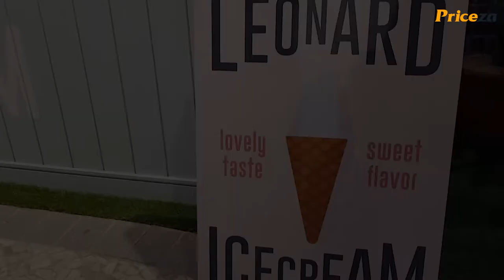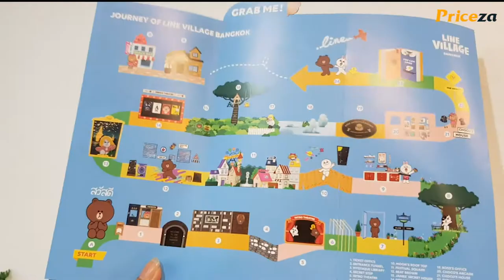Priceza Line Village l สวนสนุกดิจิทัลในร่มแห่งแรกในโลกไลน์เฟรนด์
Priceza จะพาเพื่อนๆ ไปชม LINE Village Bangkok สวนสนุกดิจิทัลในร่มแห่งแรกในโลกไลน์เฟรนด์ สำหรับใครที่ชอบความน่ารักๆ ล่ะก็พลาดไม่ได้เลยนะคะ เหมือนเข้าไปอยู่ในโลกของเหล่าตัวการ์ตูน Line กันเลย